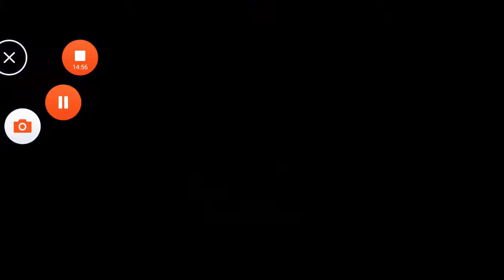Sword Man - level 1-2 zone 2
Sword Man - level 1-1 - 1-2 zone 2